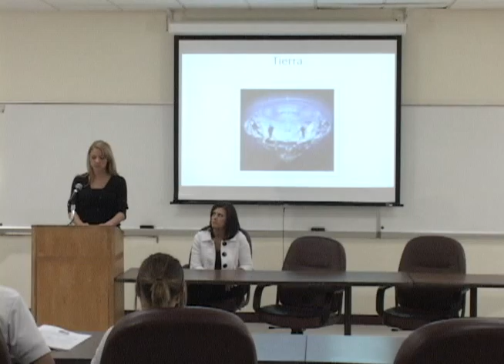COMM 332/377 Crossover